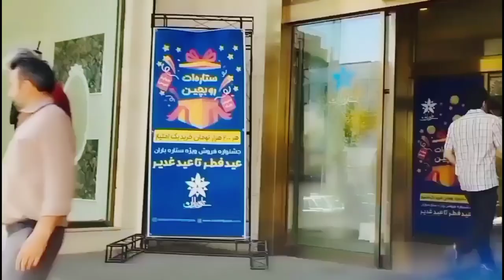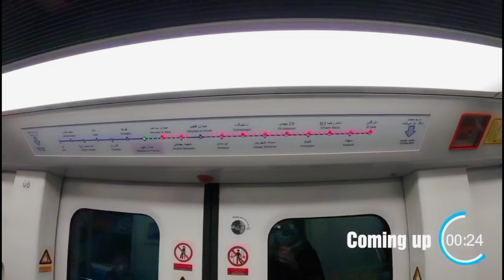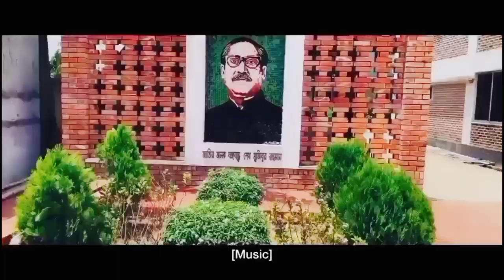TABRIZ, the Capital of East Azerbaijan Province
In this video you can enjoy wonderful background music performed by Habib Habibov, a local pianist.
* The area of parks in Tabriz is 2.595 sq. km, and the area of green spaces is 8.548 sq. km. You should read the information like this. Sorry for the mistake.
I have dedicated this video to the ancient and beautiful city of Tabriz, which the Azerbaijanis of the world consider a very native city.
Tabriz is the administrative center of East Azerbaijan province.
The city of Tabriz is considered the spiritual and cultural capital of Azerbaijanis. Throughout history, it has been one of the most important centers of science and culture in the Middle East. The majority of the population is Azerbaijanis.
Tabriz is the 3rd largest city in Iran after Tehran and Mashhad by area and the fifth largest city in the country with a population of 1,627,304 in 2021.
The area of the central part of the city is 325 km2.
Tabriz is the largest economic hub and metropolitan area in northwest Iran. The population is bilingual, speaking Azeri Turkish and Persian.
The majority of the city's population are Azerbaijani people, followed by Persians, Armenians, Assyrians, and other people of Caucasus.
The predominant language spoken in Tabriz is Azerbaijani, which is a Turkic language mutually intelligible with modern Turkish dialects. Similar to the other parts of Iran, the official language is Persian and the most inhabitants have native or near-native knowledge of Persian language, which is the major medium of education.
Tabriz is also an academic hub and a site for some of the most prestigious cultural institutes in Northwest Iran.
Tabriz contains many historical monuments, representing Iran's architectural transition throughout its deep history. Most of the preserved historical places of Tabriz belong to the periods when the Ilkhani, Safavid and Qajar dynasties were in power.
Among these sites is the Grand Bazaar of Tabriz, which is designated a World Heritage Site. In the modern era the city played a vital role in the history of Iran. As the country's closest hub to Europe, many aspects of early modernization in Iran began in Tabriz.
The powers of authority in the city belong to the mayor, who is elected by a municipal board. The municipal board is periodically elected by the city's residents. The Municipal Central Office is located at the Tabriz Municipality Palace.
Tabriz is divided into 12 municipal districts.